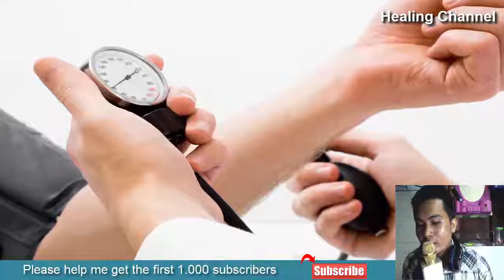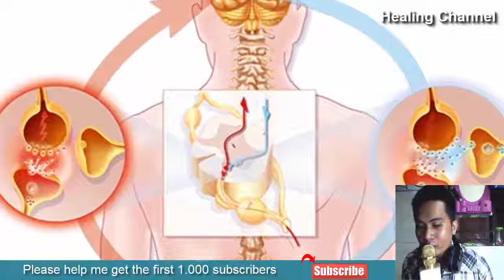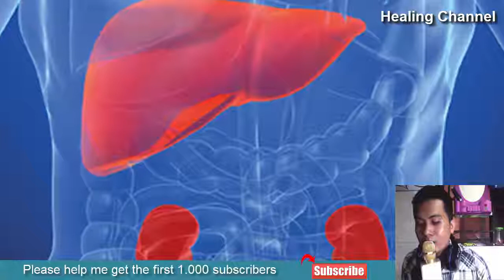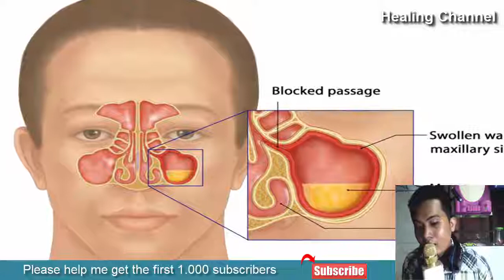13 Health Benefits of Foot Massage and Reflexology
13 Health Benefits of Foot Massage and Reflexology
The benefits of Foot Massage and Reflexology includes helps control blood pressure, improves nerve sensitivity, improve energy level, improves blood circulation, helps promote sleep, improves liver function, treat migraines and headaches, speed up healing of wounds, treat arthritis, useful for depression, and helps reduce swollen feet.

If you were to take a poll of the most unappreciated parts of the body, your feet would likely rank high on the list if not at the very top of it. Which begs the question; when last have you taken the time to pamper your feet, or even offer a gentle massage? Chances are, not recently.

What is Foot Massage and Reflexology?

Introducing foot massages and reflexology, practices which can help to support the well-being of your feet and your body as a whole, since your feet are subject to many tons of pressure over the course of your life. Feet reflexology is a very old practice dating back to ancient Chinese medicine, where it was believed that certain areas on the feet correspond with other body organs, and can help to influence their health.

The foot is believed to have specific reflex points, which under stimulation can help the body heal itself. Reflexology and foot massages are now commonly used in alternative medicine, as it is considered very safe and likely to benefit you. Wondering what are some of the benefits you can experience from reflexology and foot massages? Let’s check them out now